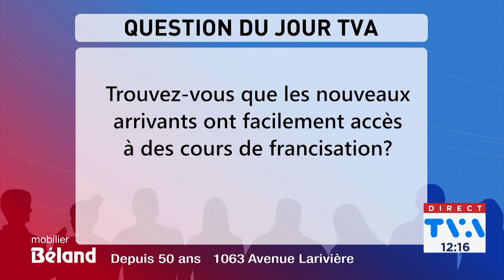Bulletin TVA MIDI du 12 septembre 2024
En manchettes en ce jeudi 12 septembre 2024 : Des inspections émotives pour le personnel d'autobus scolaire et les cours de francisation sont en demande dans la région.